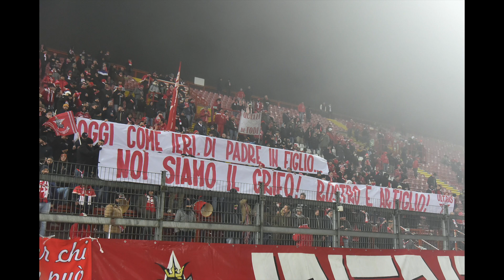19.12.2022 PERUGIA VS VENEZIA IL VIDEO FOTOGRAFICO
Foto ©Roberto Settonce - Riproduzione vietata
Montaggio 7oz. Photo Agency
Music from uppbeat (free for Creators!)